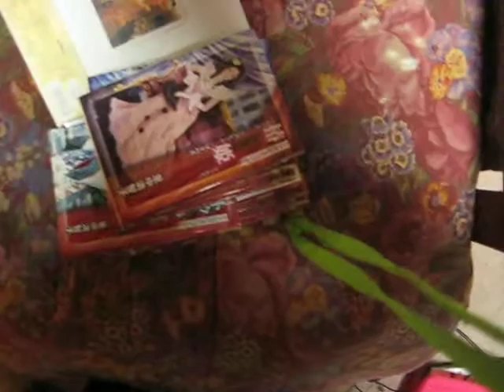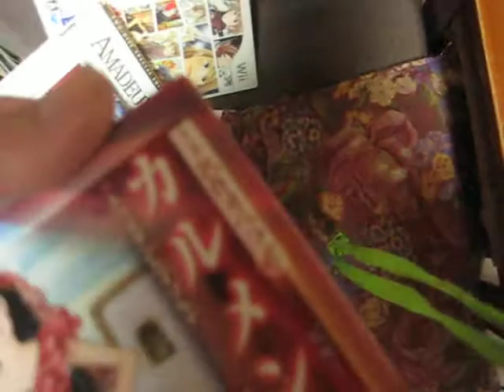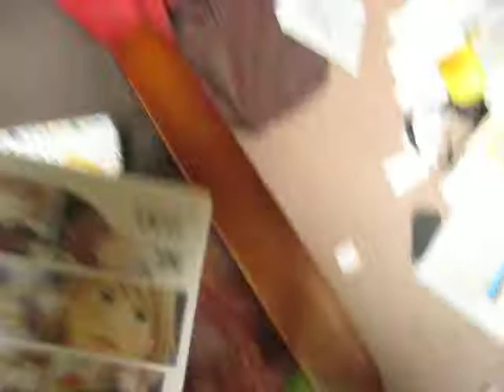DUELofAVGN２０ 優雅で優美なるクラッシックゲーの世界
・作品一覧
実況マイリストmylist/23257037
萌えキャラ２（小日本ちゃんと日本鬼子ちゃん）